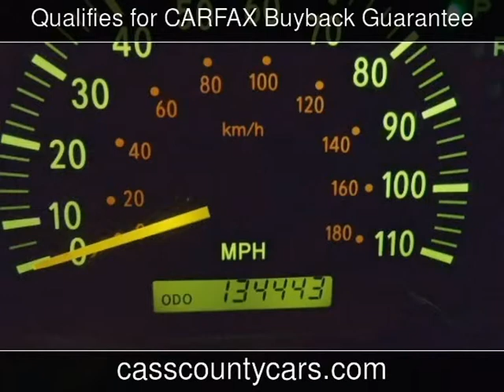2002 Toyota Tundra Ltd Used Cars - Atlanta,Texas - 2013-12-18